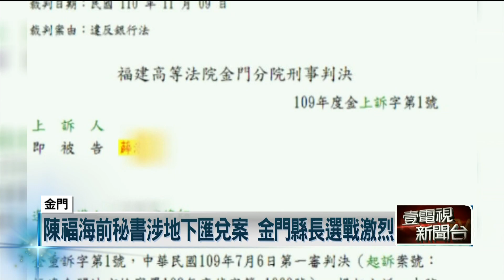金門選戰激烈！ 陳福海幕僚涉案「形象重創」 清廉度民調跌谷底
前金門縣長陳福海，2019年在競選立委期間，被金門檢調查出他任內的機要秘書薛姓女子，經手高達新台幣4億多元的不法匯兌金額，雖說陳福海不願多談僅回答官司判決無罪，不隨之起舞，但根據判決書來看，這位薛姓女子被判有期徒刑1年10個月緩刑4年，顯然重重打臉，也難怪清廉度民調上，大大輸給現任縣長楊鎮浯。